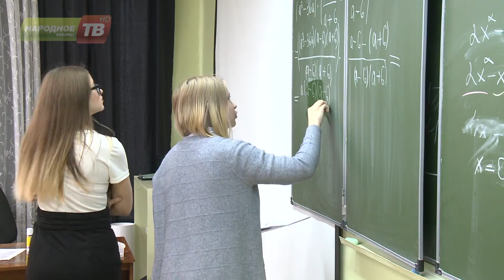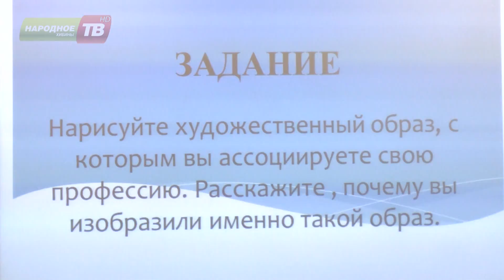5 октября – Всемирный День учителя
5 октября – Всемирный День учителя. Многие кировские педагоги в свой профессиональный праздник уже по традиции садятся за парты. А ученики получают прекрасную   возможность  побывать в роли учителей.